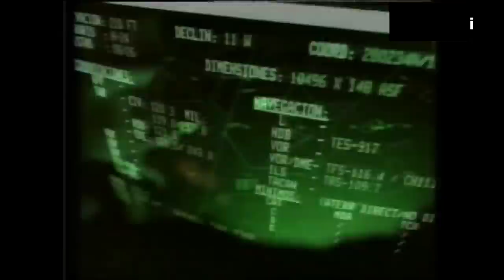La Miseria de ser SOLDADO en España (critica politica)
En este sosegado video doy mi opinion personal acerca de la posición de la clase politica encargada de la situacion de la tropa y marineria.
Videos relacionados:
-la INDIGNACIÓN y ACLARACIONES al video de RESERVISTAS by @XII_Doce